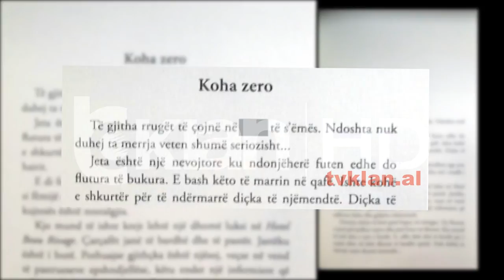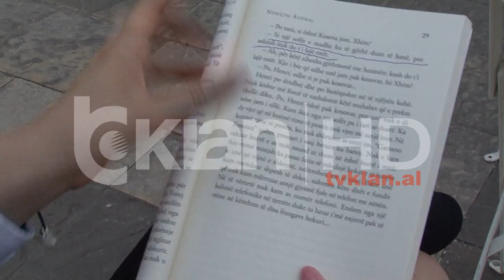“Pa heronj, pa bujë”, sprova e Ndriçim Ademaj